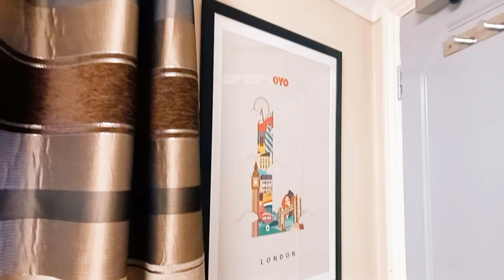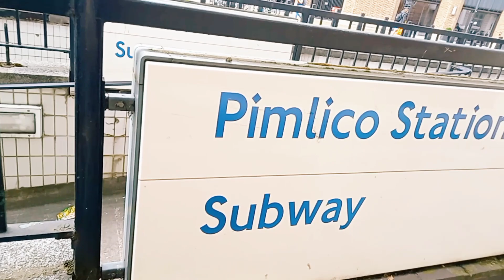24 HOURS IN LONDON | HOTEL REALITY | NATIONALEXPRESS| SOLO TRAVEL |RIVERSIDE BRIDGE |LONDON CENTRAL